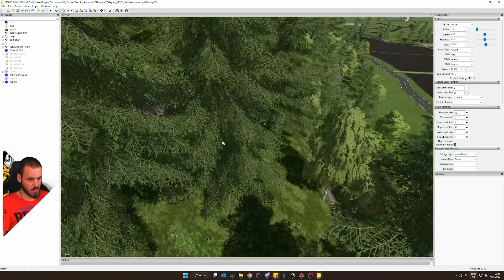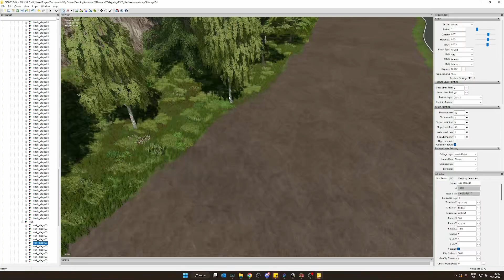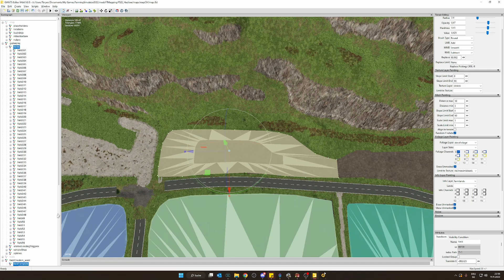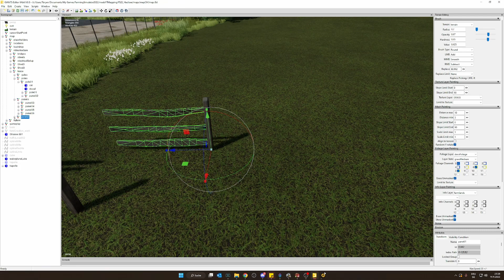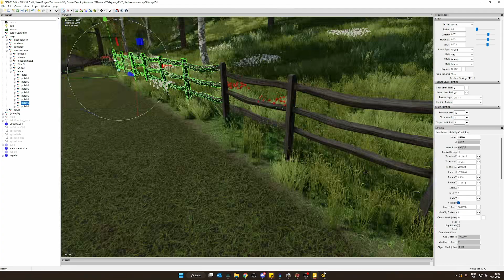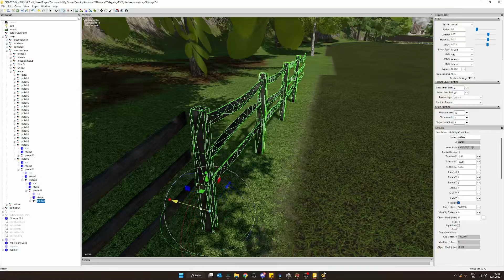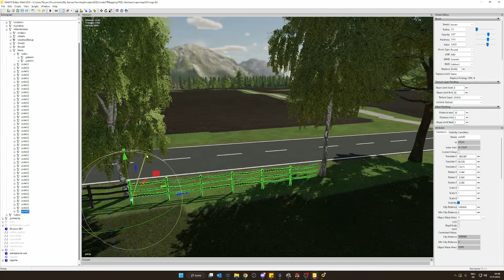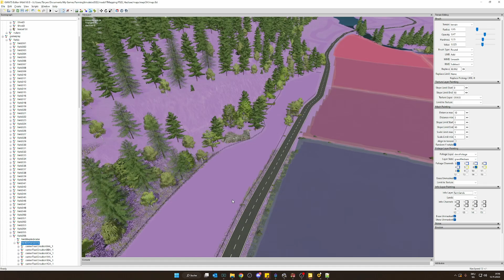LS22 - Road2Map - Timelaps - E20 - Nacharbeiten, Feld einmal neu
In diesem Video werden wir das Feld, dass wir im Live Stream gemacht haben, noch einmal neu machen, da vieles auf der Karte nicht so passt wie gewohnt.
Es ist für mich eine Art Mapping Tagebuch, wo ich euch in den wichtigen Stritten mitnehme werde.
Diese Playlist wird sich nur um das mappen drehen, alle nötigen Tools mit einbezogen und so gut als möglich erklärt werden.

Vielen Dank an Modelleicher, dass du uns dieses Script zur Verfügung gestellt hast.
Hier der Link zu seinem Kanal und bedankt euch doch mal bei ihm.

▬▬▬▬▬▬▬ Zu mir und meinem Kanal ▬▬▬▬▬▬▬
👩‍👩‍👦‍👦  Community-Discord